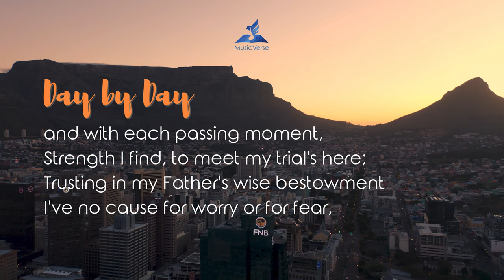DAY BY DAY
𝗦𝘁𝗼𝗿𝘆 𝗕𝗲𝗵𝗶𝗻𝗱 𝘁𝗵𝗲 𝗛𝘆𝗺𝗻
This is a Scandinavian hymn written by Karolina W. Sandell- Berg. She was born in Frvderyd on October 3, 1832 and her childhood was filled with artistic, literary, and religious influences. Her father served as a pastor in their village. But a tragedy struck when she was 26 years old. Lina and her father were enjoying a boat trip on the east coast of Sweden when the ship suddenly lurched. Before her eyes, Pastor Sandell pitched overboard and drowned. She went home alone and began processing her grief through the Scriptures and expressing her faith through poetry. In the same year, 1858, she published 14 poems and seven years after her best-known hymn, “Day by Day” was published. It spoke about her personal experience and the daily strength that the Lord provides for His struggling children.

𝗦𝘂𝗽𝗽𝗼𝗿𝘁 𝗠𝘂𝘀𝗶𝗰𝗩𝗲𝗿𝘀𝗲
MusicVerse will enable you to listen to your favorite hymns 𝗮𝗻𝘆𝘁𝗶𝗺𝗲, 𝗮𝗻𝘆𝘄𝗵𝗲𝗿𝗲.